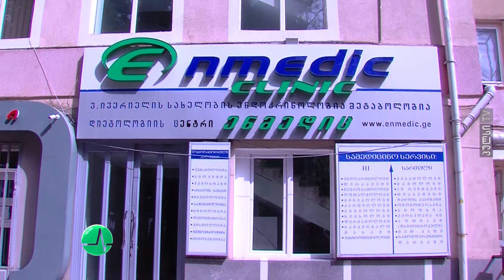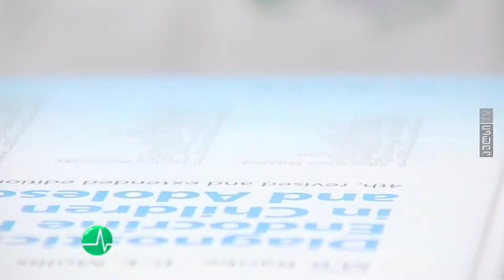შაქრიანი დიაბეტით - სცენაზე და სცენის მიღმა .;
ცხოვრება ყველაზე  ტკბილ დაავადებასთან ერთად - დიაბეტის საერთაშორისო დღე 2018